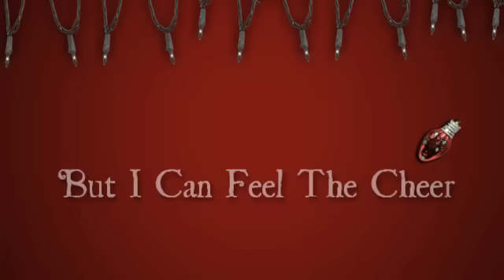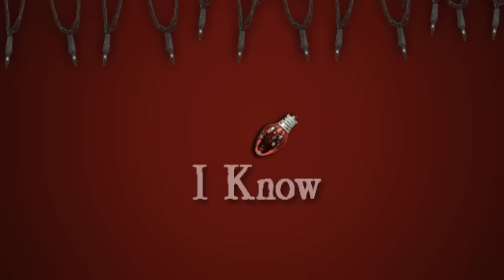The Product - It Must Be Christmas (Free Purevolume Holiday Sampler!)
The Product is giving away their Christmas song "It Must Be Christmas" this year on Purevolume.com's holiday sampler, coming soon!

Thanks to all our friends who sent in pictures for the song.